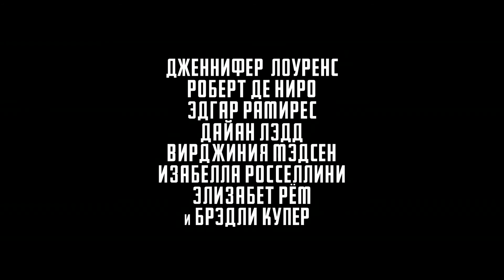«Джой» — фильм в СИНЕМА ПАРК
Расписание фильма «Джой»:

Смотрите в СИНЕМА ПАРКЕ с 25 февраля.